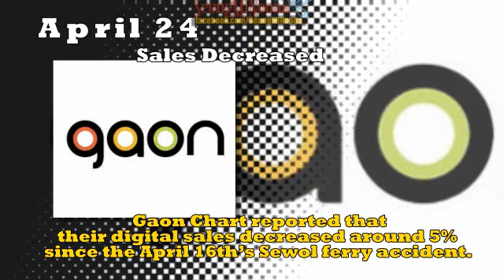[K-ENews] Week 3, April 2014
Korea Entertainment News - Week 3, April 2014